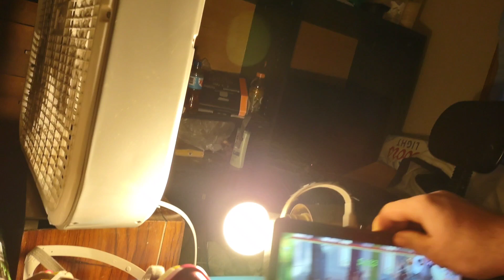turn limit in raid shadow legends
if it wasn't from a term this would become an infinite loop battle